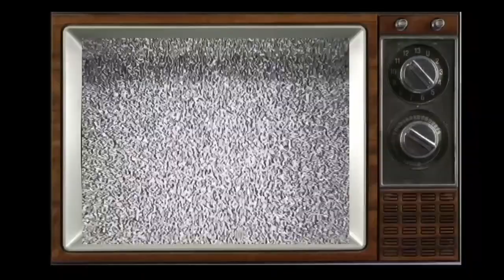The Soul of Buffalo TV: The Series - Public Access TV Appeal for Support (September 1997)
In the wake of internal struggles and the possibility of a shut down, the producers of Buffalo Public Access TV come together on a live broadcast in the fall of 1997 to make an appeal for support from the general public.